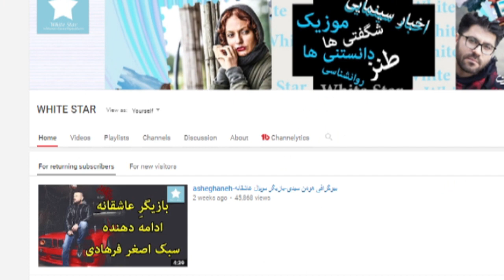انتقاد شدید مهناز افشار از پایان بندی نقش گیسو-Asheghane part 17